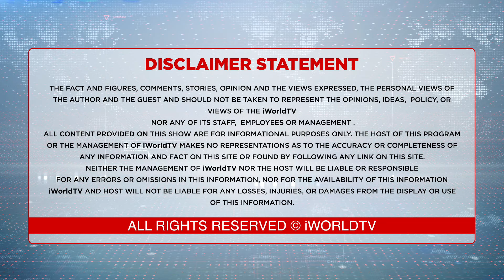MSP ਤਾਂ ਸਹਿਕਦਾ ਈ ਰੱਖਦੀ ਐ